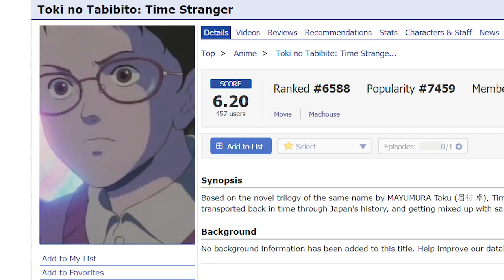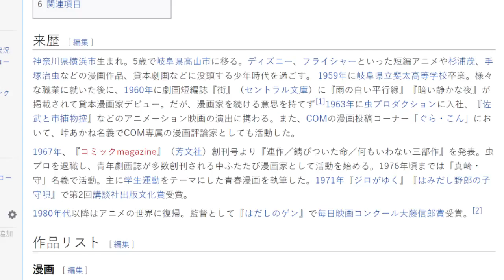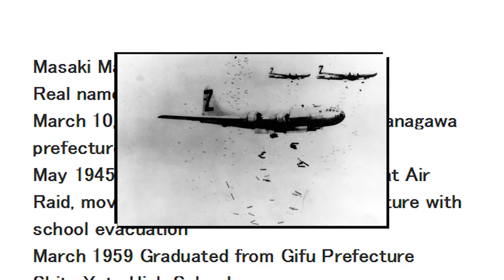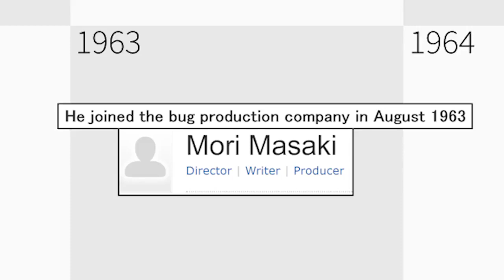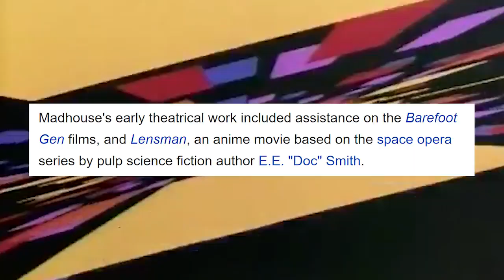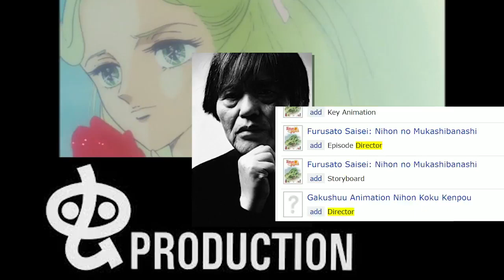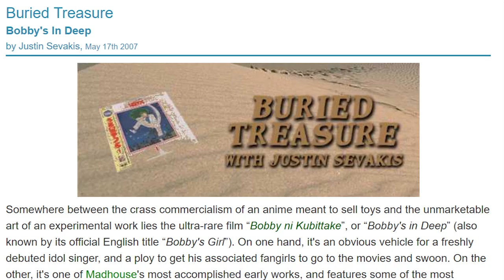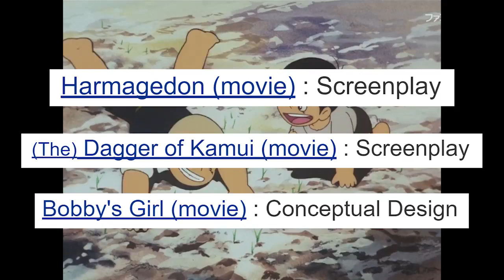The Great Anime Director Who Time Forgot